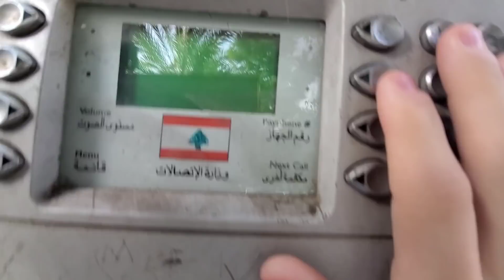Day 2, Living on $10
I spent $0 today!